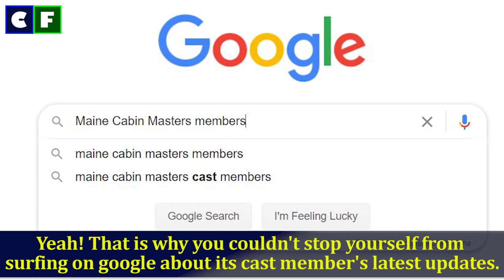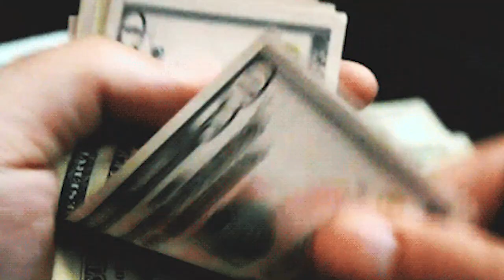Maine Cabin Masters Cast Update, Salary, Ashley Pregnant, Lance Leaving, Jedi Married life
Everything about Maine Cabin Masters cast, their net worth, salaries, and latest updates. Is Ashley Morrill pregnant? Is Lance leaving? Is Jedi married? What are their salaries? Watch the video till the end.

What's in the video:
0:01 | Maine Cabin Masters Cast Updates
1:04 | Is Ashley Morrill married with Ryan Eldridge? Is she pregnant?
2:08 | Is Maine Cabin Masters losing one Master? If yes, is it Lance Gatcomb?
3:04 | Master Chase Morrill's married life - Who is his wife?
3:38 | Married life of Jared "Jedi" Baker - Who is his wife?
4:20 | Maine Cabin Masters Cast Net Worth - How much do they earn?

Chase Morrill Net Worth, Married Life with Wife Sarah Morrill & Kids

Source: Instagram/Facebook